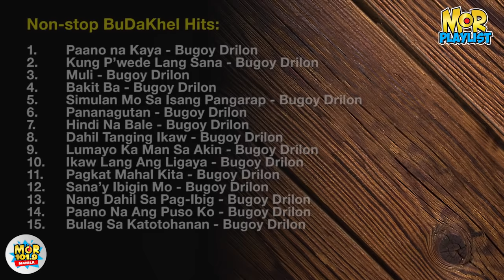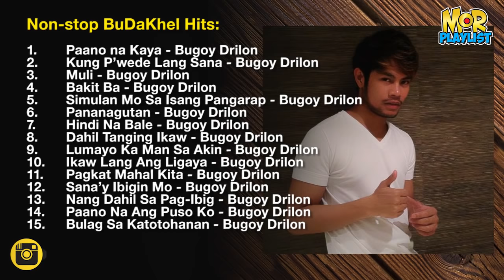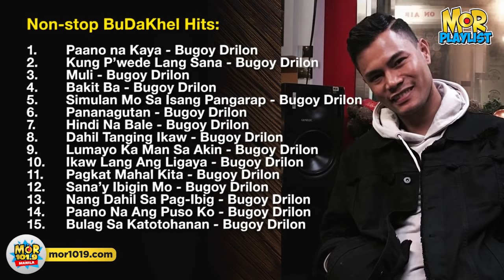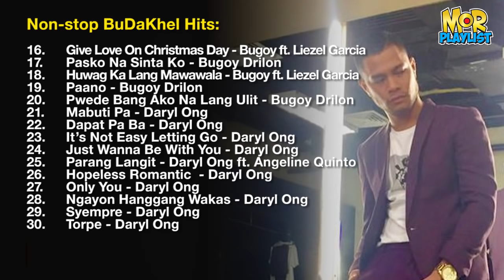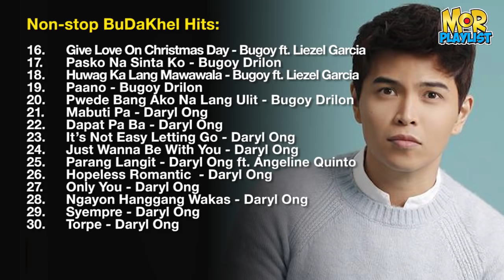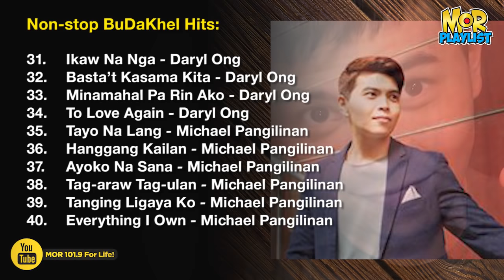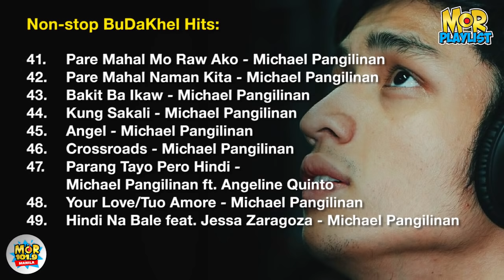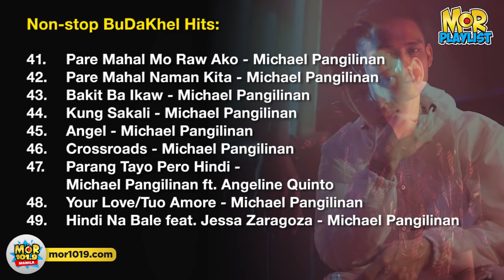BuDaKhel Hits | MOR Playlist Non-Stop OPM Songs 2018 ♪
00:08 - 04:11 Paano na Kaya | Bugoy Drilon

04:12 - 08:01 Kung P'wede Lang Sana | Bugoy Drilon

08:02 - 11:59 Muli | Bugoy Drilon

12:00 - 15:30 Bakit Ba | Bugoy Drilon

15:31 - 19:12 Simulan Mo Sa Isang Pangarap | Bugoy Drilon

19:13 - 23:02 Pananagutan | Bugoy Drilon

23:03 - 27:04 Hindi Na Bale | Bugoy Drilon

27:05 - 30:58 Dahil Tanging Ikaw | Bugoy Drilon

30:59 - 34:53 Lumayo Ka Man Sa Akin | Bugoy Drilon

34:54 - 38:50 Ikaw Lang Ang Ligaya | Bugoy Drilon

38:51 - 42:10 Pagkat Mahal Kita | Bugoy Drilon

42:11 - 46:26 Sana'y Ibigin Mo | Bugoy Drilon

46:27 - 50:38 Nang Dahil Sa Pag-ibig | Bugoy Drilon

50:39 - 54:25 Paano Na Ang Puso Ko | Bugoy Drilon

54:25 - 58:14 Bulag sa Katotohanan | Bugoy Drilon

58:15 - 01:01:30 Give  Love On Christmas Day | Bugoy Drilon ft.
Liezel Garcia

01:01:31 - 01:05:12 Pasko Na Sinta Ko | Bugoy Drilon

01:05:13 - 01:09:10Huwag Ka Lang Mawawala | Bugoy Drilon ft.
Liezel Garcia

01:09:11 - 01:13:36 Paano | Bugoy Drilon

01:13:37 - 01:17:46 Pwede Bang Ako Na Lang Ulit | Bugoy Drilon

01:17:47 - 01:21:40 Mabuti Pa | Daryl Ong

01:21:41 - 01:26:16 Dapat Pa Ba | Daryl Ong

01:26:17 - 01:29:54 It's Not Easy Letting Go | Daryl Ong

01:29:55 - 01:33:52 Just Wanna BE With You | Daryl Ong

01:33:53 - 01:37:57 Parang Langit  | Daryl Ong ft. Angeline Quinto

01:37:58 - 01:41:29 Hopeless Romantic | Daryl Ong

01:41:30 - 01:45:20 Only You | Daryl Ong

01:45:21 - 01:49:30 Ngayon Hangang Wakas | Daryl Ong

01:49:31 - 01:53:35 Syempre  | Daryl Ong

01:53:36 - 01:57:31Torpe  | Daryl Ong

01:57:32 - 02:01:56 Ikaw Na Nga  | Daryl Ong

02:01:57 - 02:06:09 Basta't Kasama Kita  | Daryl Ong

02:06:10 - 02:10:10 Minamahal Pa Rin Ako  | Daryl Ong

02:10:11 - 02:14:45 To Love Again  | Daryl Ong

02:14:46 - 02:17:59 Tayo Na Lang  | Michael Pangilinan

02:18:00 - 02:21:43 Hanggang Kailan  | Michael Pangilinan

02:21:44 -  02:24:55 Ayoko Na Sana  | Michael Pangilinan

02:24:56 - 02:28:40 Tag-araw Tag-ulan  | Michael Pangilinan

02:28:41 - 02:32:24 Tanging Ligaya Ko  | Michael Pangilinan

02:32:25 - 02:35:55 Everything I Own  | Michael Pangilinan

02:35:56 - 02:39:50 Pare Mahal Mo Raw Ako | Michael Pangilinan

02:39:51 - 02:44:04 Pare Mahal Naman Kita | Michael Pangilinan

02:44:05 - 02:47:55 Bakit Ba Ikaw | Michael Pangilinan

02:47:56 - 02:51:55 Kung Sakali | Michael Pangilinan

02:51:56 - 02:55:58 Angel | Michael Pangilinan

02:55:59 - 03:00:48 Crossroads | Michael Pangilinan

03:00:49 - 03:04:30 Parang Tayo Pero Hindi | Michael Pangilinan ft.
Angeline Quinto

03:04:31 - 03:08:36 Your Love/Tuo Amore | Michael Pangilinan

03:08:37 - 03:12:41 Hindi Na Bale feat Jessa Zaragoza  | Michael Pangilinan